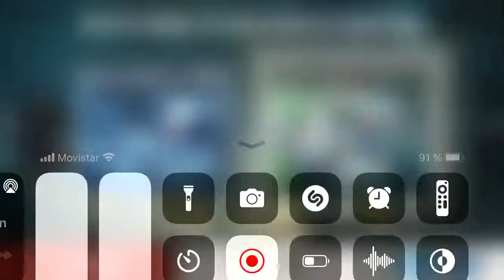BiA3 equipo jetcha cómodo con su exp de bolsillo je je